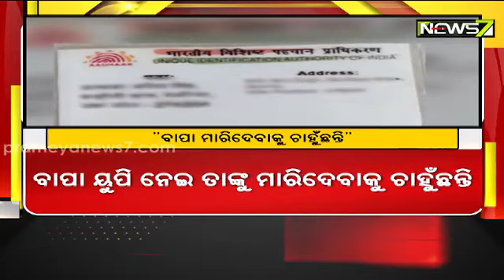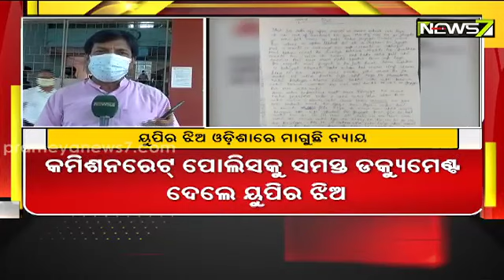‘My Father Wants To Kill Me’, Says This Girl